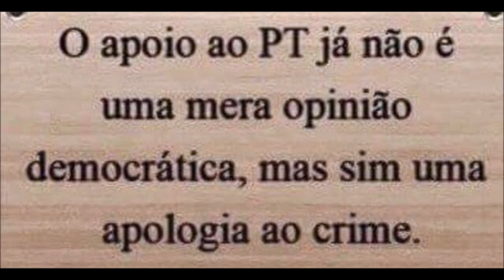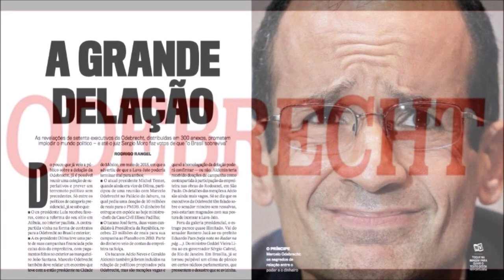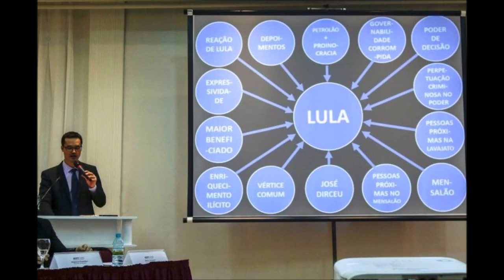Comentário de RENATA LO PRETE sobre o pacote anticrime de SÉRGIO MORO e a Reforma da Previdência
Após controvérsias, Câmara e Senado elegem presidentes alinhados à reforma da Previdência. Quase ao mesmo tempo, Sérgio Moro apresenta um conjunto de medidas para combater a corrupção e a criminalidade. Para Renata Lo Prete, vontade da população terá peso nas decisões dos parlamentares sobre estes temas.